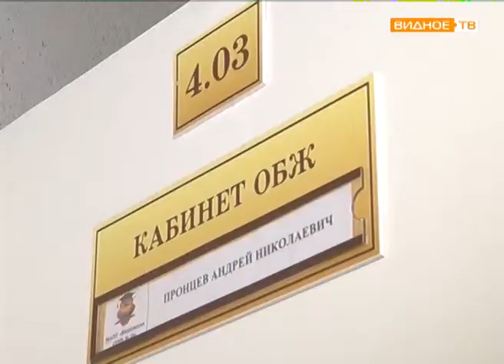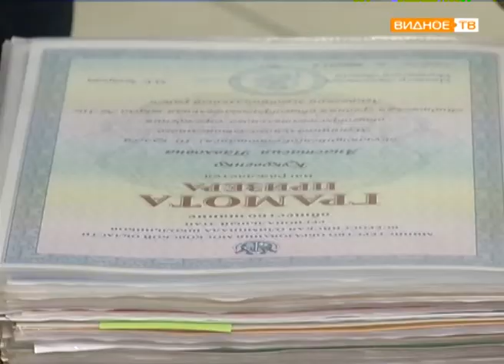"Хочу всё знать" - Анастасия Куковенко, ученица видновской школы №10